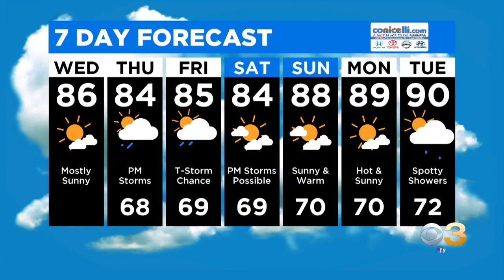Weather Update: River Flooding Threat